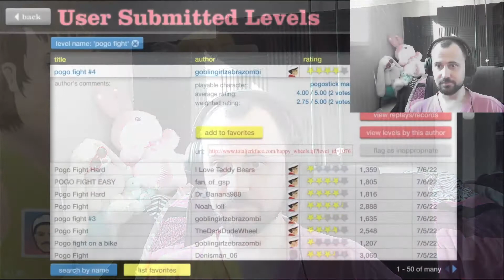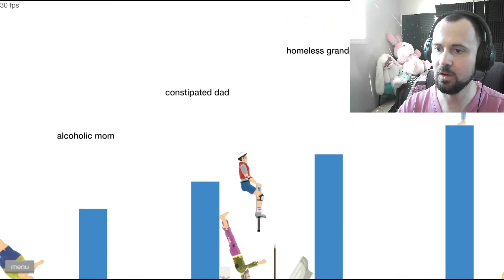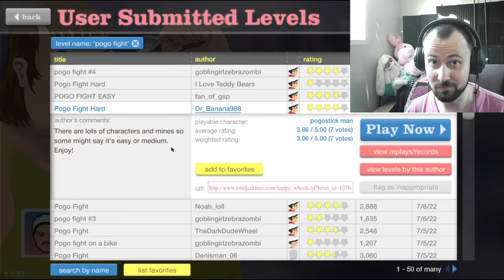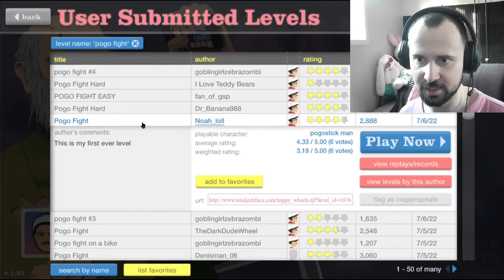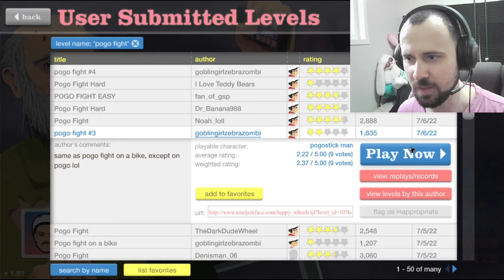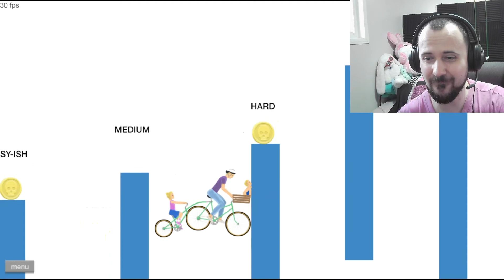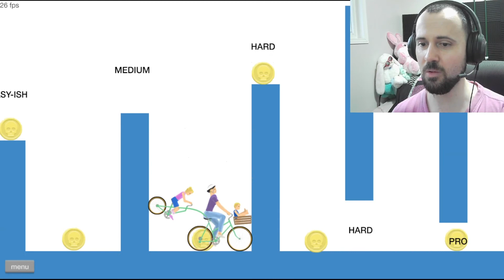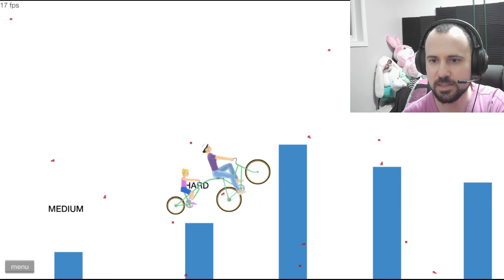🤯 Insane Happy Wheels Challenge: Bike Pogo Fight Ends in Chaos 😱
In this Happy Wheels Let's Play, I'm dedicating the entire episode to playing maps designed for pogo fights. I'll be bouncing my way through obstacle courses and challenges, trying to stay on my "feet" and reach the finish line in one piece.

But as you'll see in the video, things take a turn for the worse when I decide to switch things up and use a bike instead. What was supposed to be a fun experiment turns into a disaster, leaving me battered and bruised and struggling to recover.

So if you're a fan of Happy Wheels and enjoy crazy and unpredictable gameplay, be sure to check out this episode. Sit back, relax, and enjoy the ride as I attempt to master the art of pogo stick maps with a bike.